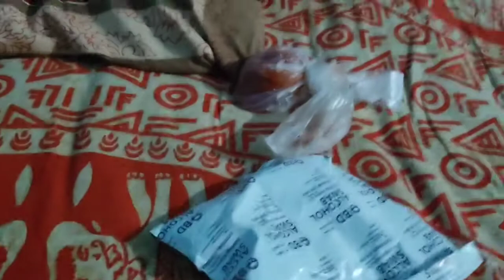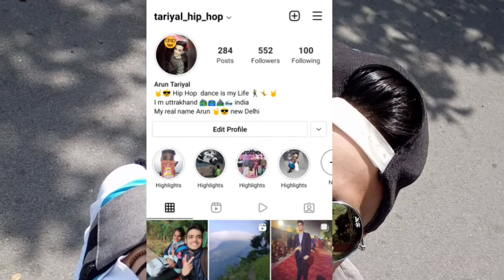Shailesh bhai ki op bate 😁